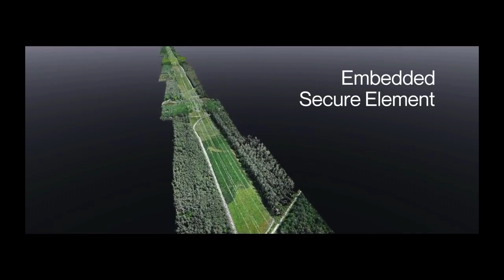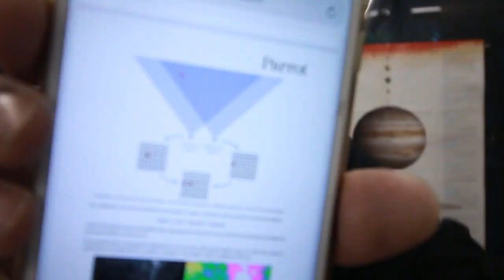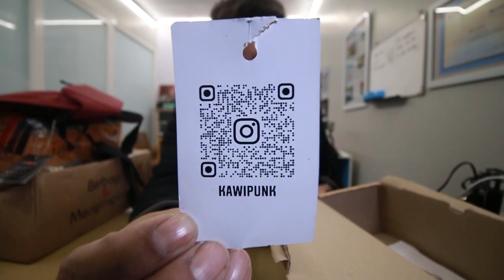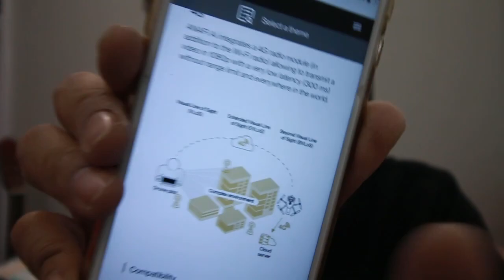NEW PARROT ANAFI AI - Virtual Review Arya Dega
Info lebih detilnya secara teknis dan spesifikasi bisa kalian lihat dan pelajari di

Gadget yang saya gunakan:
Kamera DSLR: